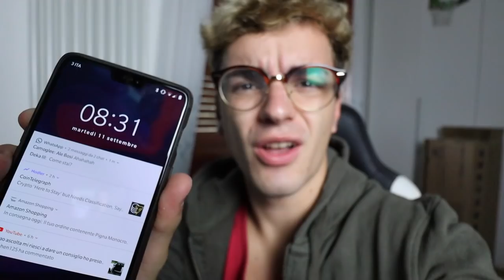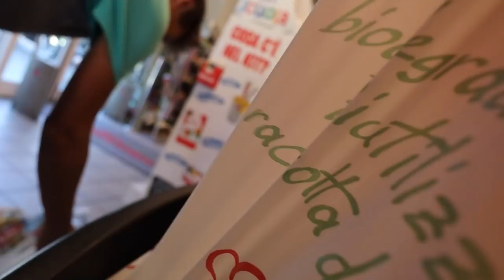Voi andate a SCUOLA e io in VACANZA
Ho deciso a caso di andare al mare per l'ultima vacanza dell'estate.
LA MIA ATTREZZATURA

COSA USO
Sony RX100 M4
Gopro Hero 5
Accessori Gopro
MacBook Pro